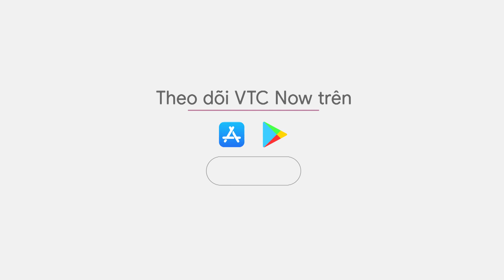Thông tin "4.000 chiến sĩ công an Hà Nội xin ra khỏi ngành" là sai sự thật | VTC Tin mới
VTC Tin mới | Công an Hà Nội mới đây khẳng định thông tin mỗi năm có 4.000 chiến sĩ xin ra khỏi ngành đang lan truyền trên mạng xã hội gần đây là không đúng sự thật.